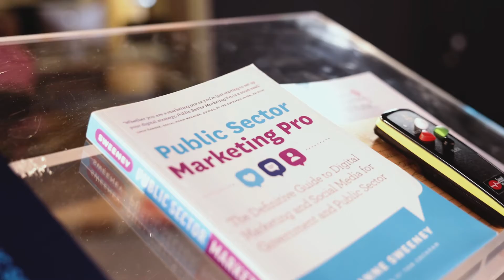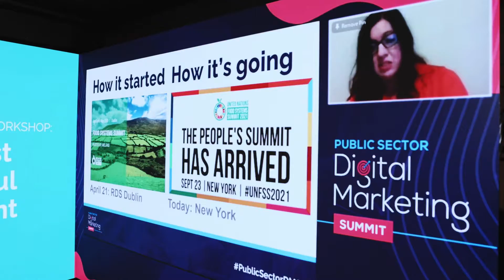Public Sector Digital Marketing Summit Wrap Video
On 22 and 23 September 2021, we hosted the third annual Public Sector Digital Marketing Summit. In this video you get a taste for the atmosphere even if it was a virtual event.